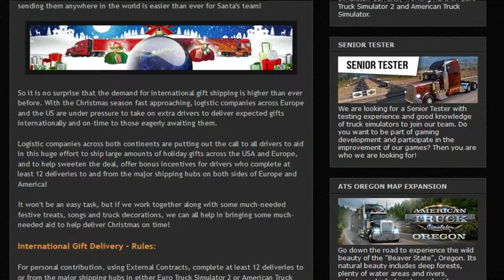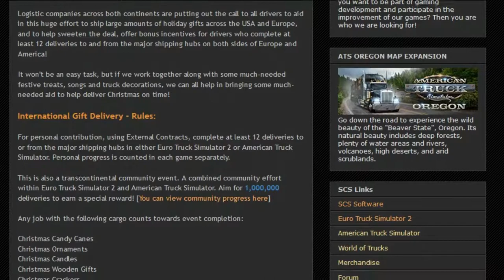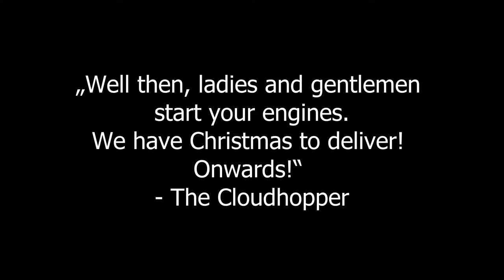Euro Truck Simulator 2 Winter Event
Entschuldigt bitte die schlechte Bearbeitungsqualität, aber aufgrund von Mangel an Alternativen musste bzw wollte ich für dieses Projekt den Open-Source Videoeditor Kdenlive verwenden, mit dem ich leider überhaupt keine Erfahrung habe, daher ist es visuell leider nicht sehr ansprechend.